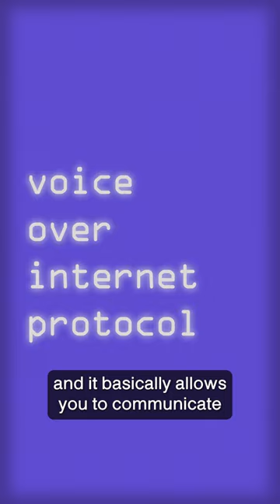VoIP 📞- Tech Tidbit: Revolutionizing Communication with Voice Over IP Technology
VoIP! Other than a fun word, VoIP is short for voice over internet protocol, and it basically allows you to communicate with the use of the internet instead of traditional landlines.
VoIP offers a bunch of benefits over traditional phone systems, including:
Better scalability, since most VoIP providers let you add or remove users and lines as needed
Mobility, since you can work from anywhere with an internet connection
Better call quality, especially with recent advancements
And Lower Costs, which is always nice
There’s a bunch of options out there, like Ringcentral, Ooma, Nextiva, 8x8, or Vonage.
Check out Justin’s recent video on our channel for a deeper dive on this subject.
Hope you learned something today with today’s TechnologyAdvice Tech Tidbit. Now you know a bit more about-